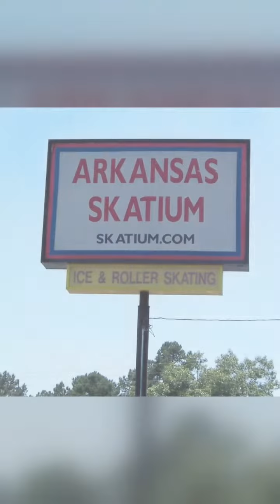Arkansas ( Hand Trolley )